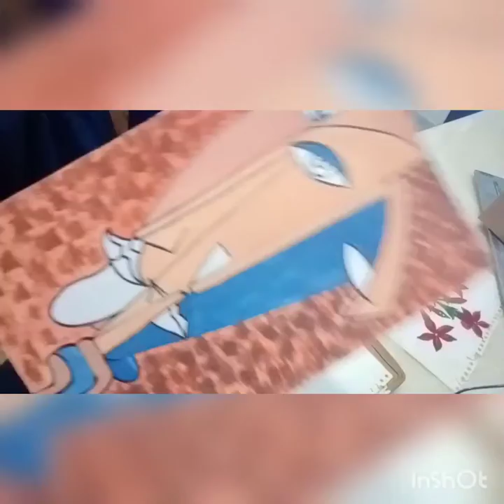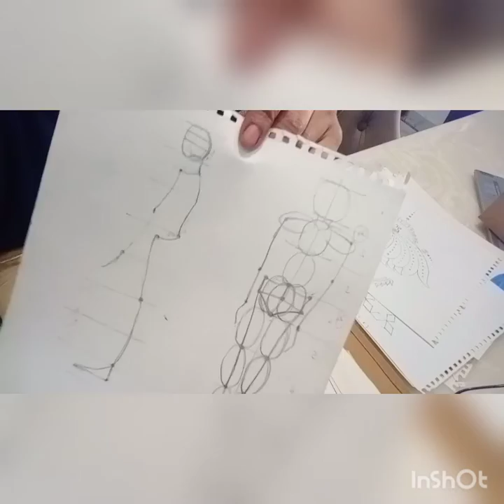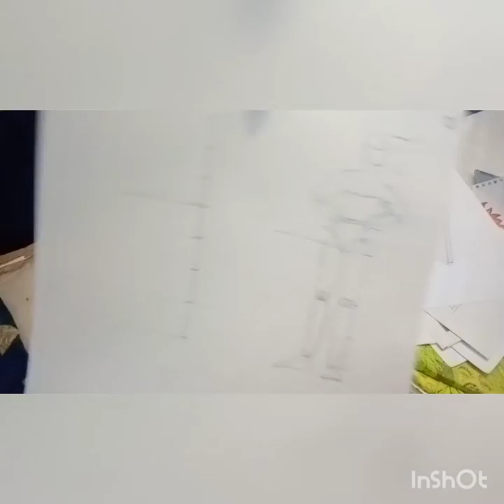youtube video #-3HpXaGK440